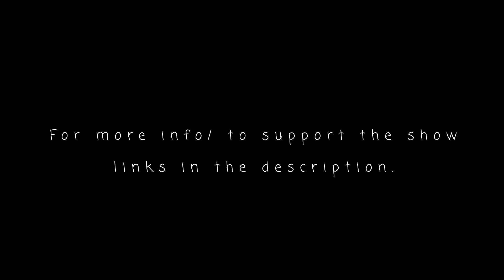Fifty ways to end a podcast.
Thats right! we passed 200 episodes! And as has become tradition we are diving in and looking at some well timed and edited highlights so you as a viewer can get a disjointed view of what we're all about here.

Whilst also taking a moment to say a massive thanks to all the guests who come on the show and chat to me! This batch of episodes takes us from 2021 to 2022 so if you'd like to catch up on anything you see here feel free to open either of these playlists below!